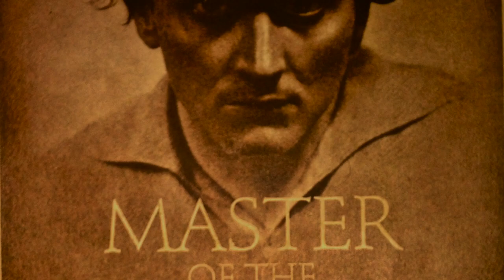Manly Hall - Magnetic Healing I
Excerpt taken from Hall's 'Mental Control of the Energy Fields of the Body' lecture.

Elsewhere, Hall says the 7 Chakras are the 7 Seals of Revelation;

'After this I looked, & I saw in heaven the temple—that is, the tabernacle of the covenant law—& it was opened. Out of the temple came the 7 angels with the 7 plagues. They were dressed in clean, shining linen & wore golden sashes around their chests. Then one of the four living creatures gave to the 7 angels 7 golden bowls filled with the wrath of God, who lives for ever & ever. & the temple was filled with smoke from the glory of God & from his power, & no one could enter the temple until the 7 plagues of the 7 angels were completed.'